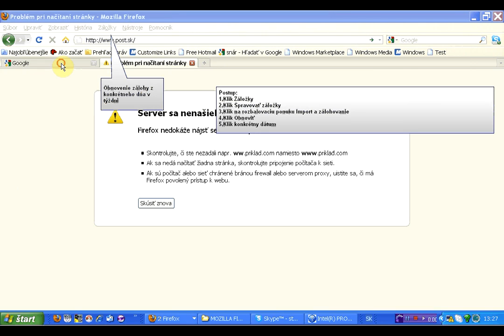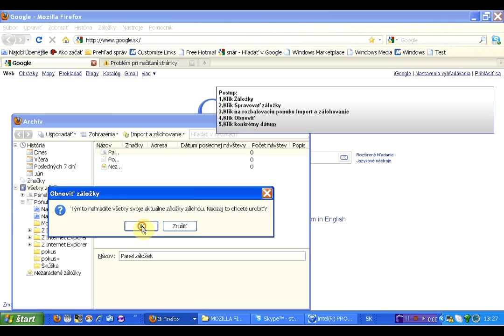obnovenie zalozky z konkretneho datumu x264